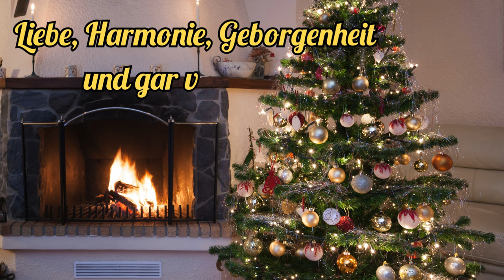Fröhliche Weihnachten!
Fröhliche Weihnachten wünsche ich dir.
Genieß die Tage im Kreise deiner Familie und Freunde.